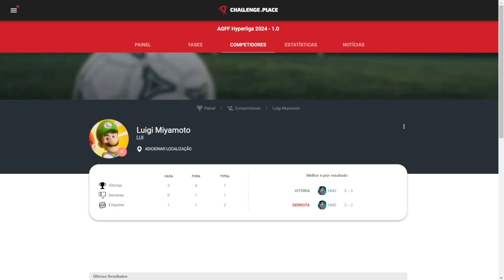AGFF Hyperliga Final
Final da Hyperliga